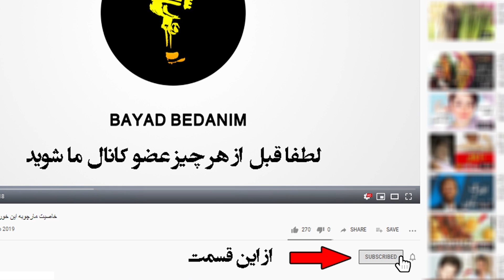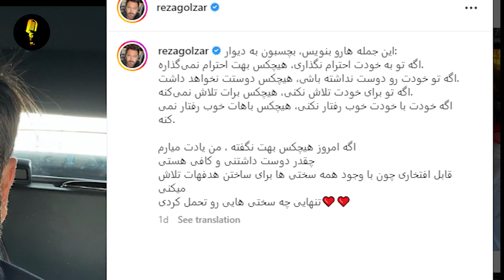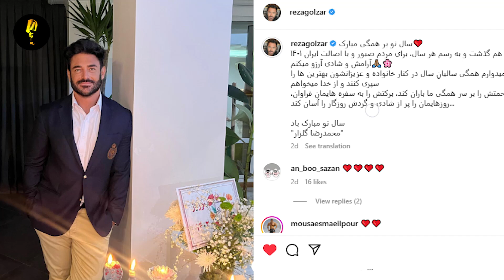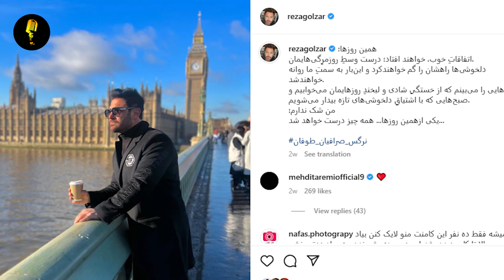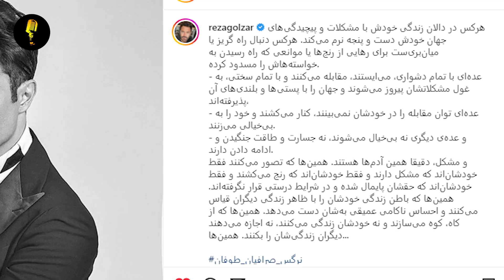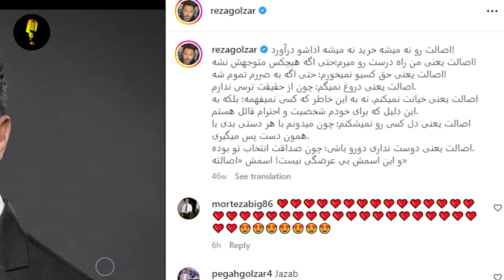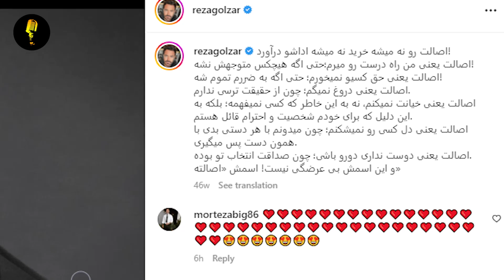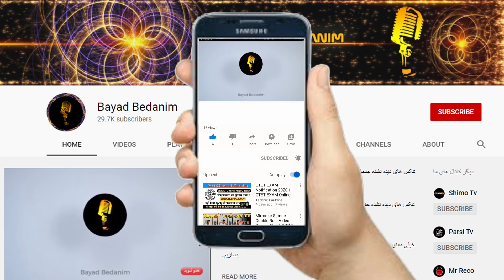فیلم لو رفته از منزل لاکچری محمدرضا گلزار در دوبی و بازی با حیوان خانگی گران قیمتش…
رضا گلزار که در چند ماهه اخیر بعد از خیزش سراسری بارها مورد انتقاد مردم و طرفدارانش قرار گرفته و شدیدا حتی از صفحه شخصیش هم خیلی ها کم شدن این روزها در دبی اقامت داره و حالا توجه هارو دوباره به خودش جلب کرده.  او که مدتی پیش بخاطر متنی جنجالی و به گفته منتقدانش توهین به مردم این متن رو منتشر کرده بود مورد انتقاد خیلی ها قرار داشت که نوشته بود :
👇از اینجا عضو کانال ما شوید و سابسکرایب کنید👇